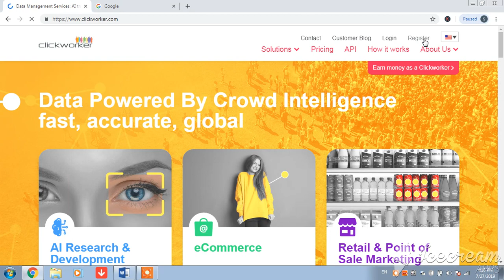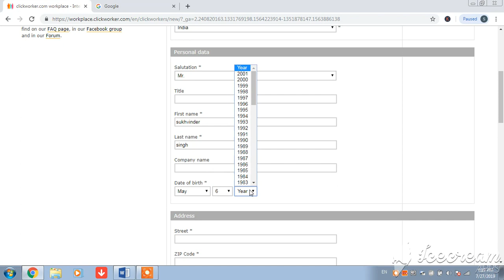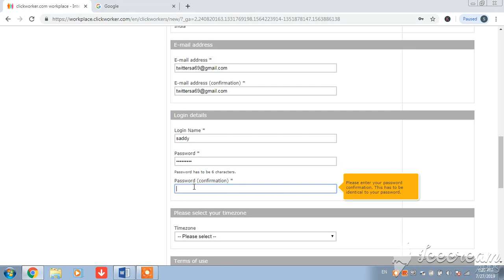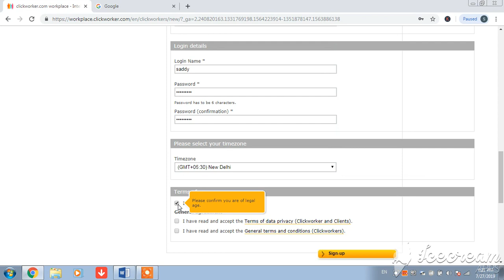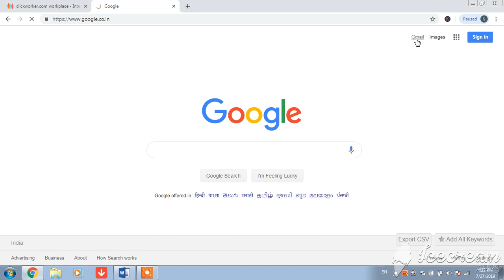All About Clickworker Earn Money Online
Friends i will tell you about a legit website by which you can earn money online